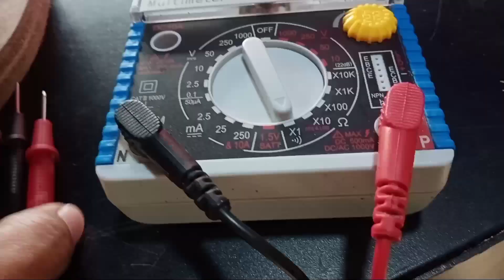TIPS PAANO MALAMAN ANG POLARITY NG SPEAKER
Share kolang sa inyo mga idol sa mga bagohan kung paano i check polarity ng speaker.